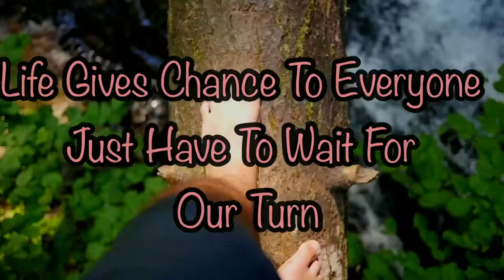Motivational quotes of life, Inspirational quotes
Motivational quotes of life, inspirational quotes, motivational WhatsApp status, inspirational quotes for Student, Best motivational quotes status of life, Motivational Thoughts